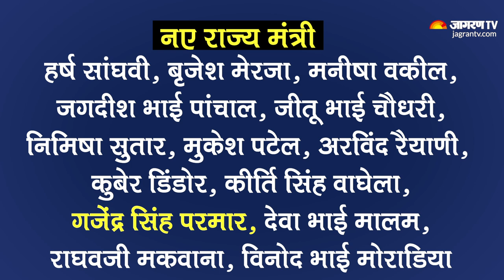Gujarat Cabinet Expansion: नए मंत्रिमंडल में 'नो रिपीट फॉर्मूला', BJP ने ऐसे जमाया जातिगत समीकरण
Gujarat में 2022 में Assembly Election होने वाले है.. लेकिन उससे पहले ही वहां राजनीतिक उथल पुथल शुरु हो गई है...BJP ने बड़ा कदम उठाया और मुख्यमंत्री के साथ-साथ पूरा Cabinet Expansion बदल दिया है.. नए मंत्रिमंडल में पुराने एक भी मंत्री को स्थान नहीं दिया गया, बल्कि सभी नए चेहरों को मौका दिया गया है.

Experience action-packed gameplay coupled with joy and excitement only on A23 Rummy. Click on the link below to know more.